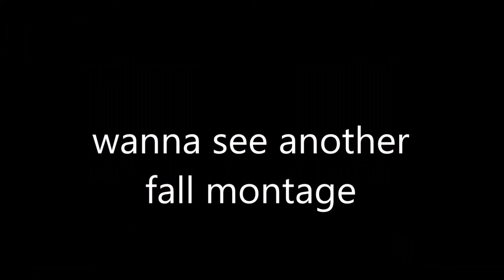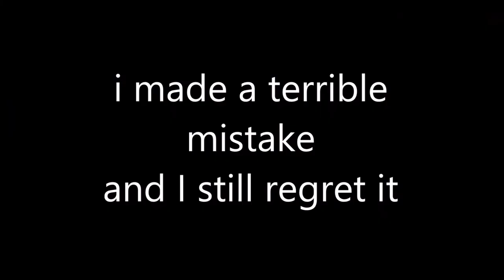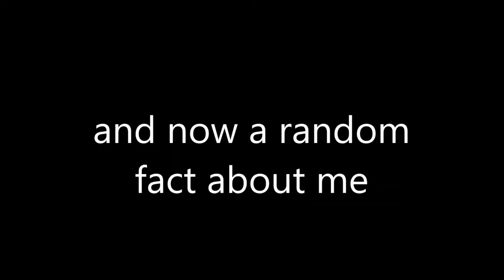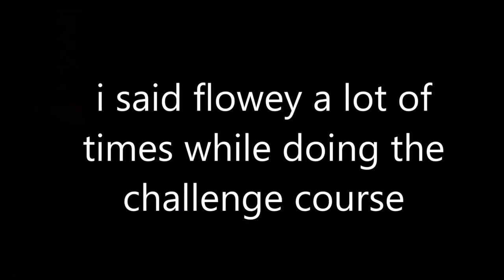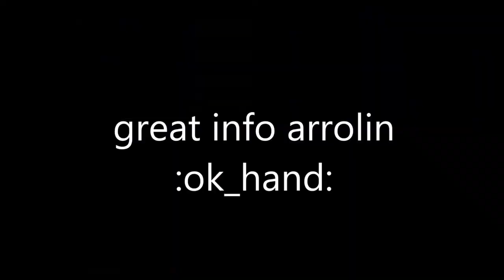Adventure Forward 2: Points of Conflict Moments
Just a mashup of my favourite moments in AF2, mainly the storyline
my favourite video series this year